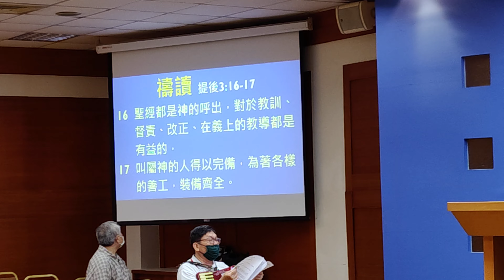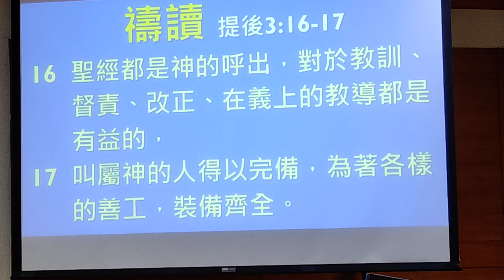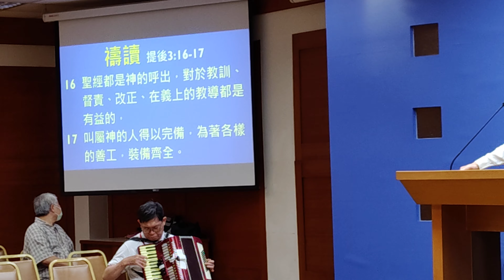高雄長青集調~操練靈及讀經節（2024.5.29）